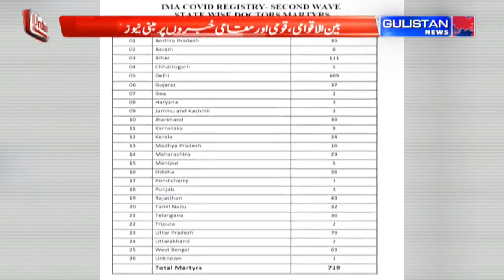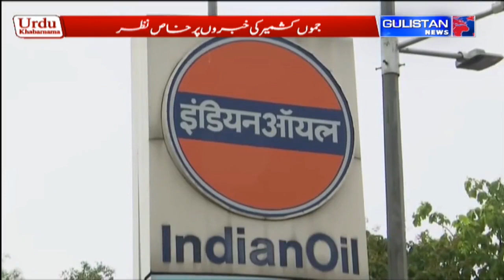UrduKhabarnama || JammuAndKashmir || Gulistan News